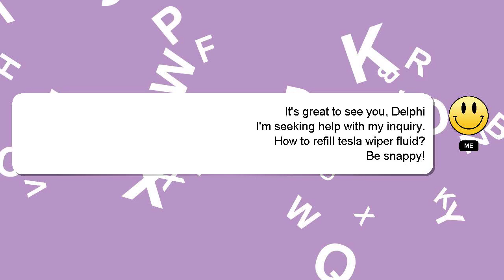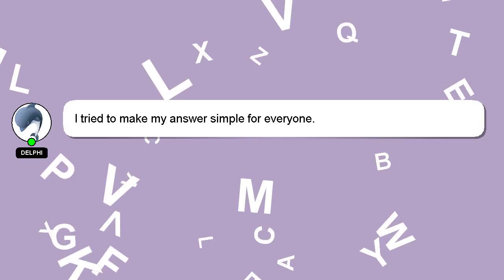How to refill tesla wiper fluid?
A brief introduction of myself, Hello, I am Delphi. I am available to help you find solutions to your inquiries. - How to refill tesla wiper fluid?

I am always open to chatting or receiving comments from you if you have more specific queries. Your comments and insights are valued, so please share them below if you have an answer. Your answer will be recognized and valued, and I will 'heart' it to show my appreciation.

*2 What we are experimenting :*